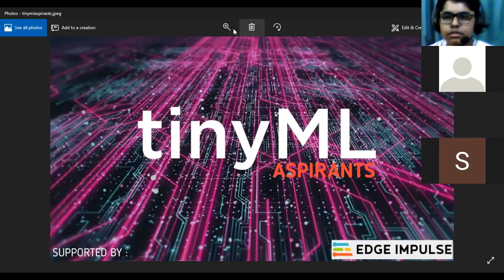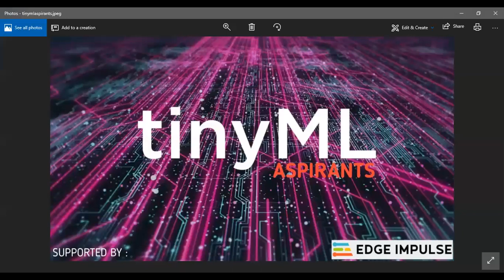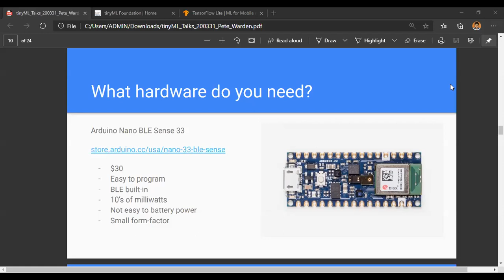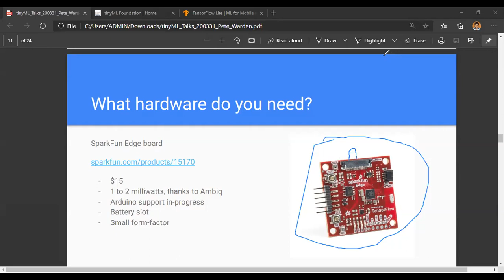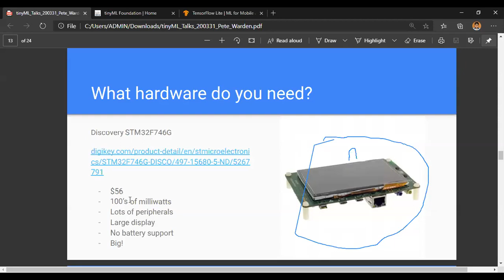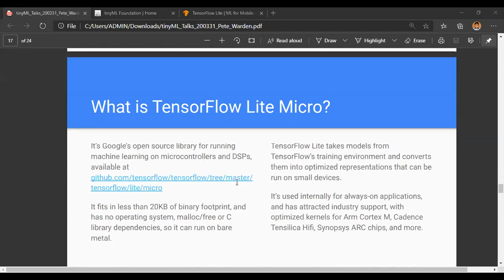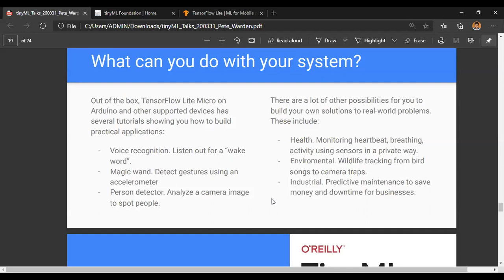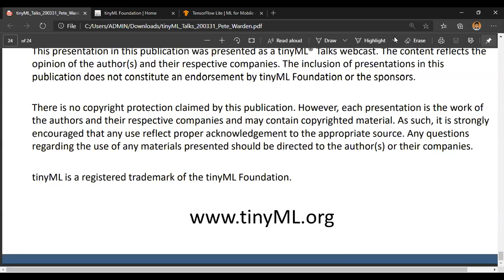TinyML Aspirants - Talk 1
(Telegram Group) to know more.
Thanks